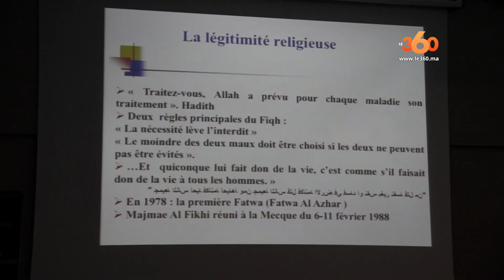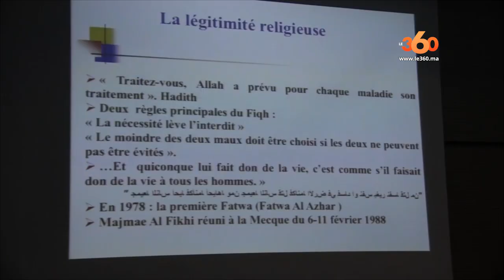Le360.ma • خبراء وباحثون يشرّحون تحديات ثقافة التبرع بالأعضاء بالمغرب